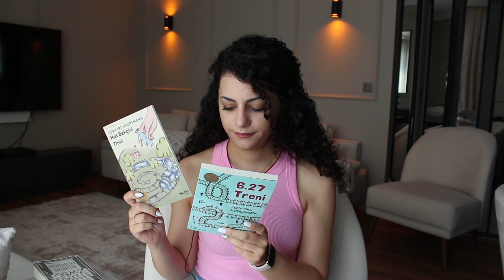EN SEVDİĞİM DİZİ ! | YAZ AYLARINDA OKUNACAK KİTAPLAR | izlediklerim, okuma planım, sohbet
selam bu videoda en sevdiğim diziden, okuduğum kitaplardan ve haziran ayı için okuma planımdan bahsettim.